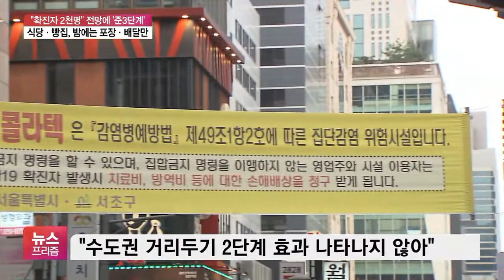다급해진 정부…수도권 ‘준3단계’ 사회적 거리두기 시행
[앵커]

정부가 고심 끝에 사회적 거리두기 2단계를 일주일 더 연장하기로 했습니다.

대신 상황이 심각한 수도권 방역은 더 강화해 사실상 3단계에 준하는 조치를 시행하기로 결정했는데요.

이번 주말과 다음 주가 중대 고비가 될 전망입니다.

김완진 기자 연결해 자세한 상황 알아보겠습니다.

방역 조치가 어떻게 더 강화되는 겁니까?

[기자]

정부가 수도권에 기존 2단계 거리두기를 유지하면서 사실상 거리두기 3단계에 준하는 조치를 추가로 내놨습니다.

이에 따라 내일모레부터는 수도권 38만여 곳 식당이나 빵집 등에서 밤 9시까지만 식사가 가능합니다.

프랜차이즈 커피전문점에서는 영업시간 상관없이 매장 내 섭취가 금지됩니다.

이를 어기면 벌금을 물고, 위반해 운영하다 확진자가 나오면 치료비와 방역비에 대한 구상권을 청구하기로 했습니다.